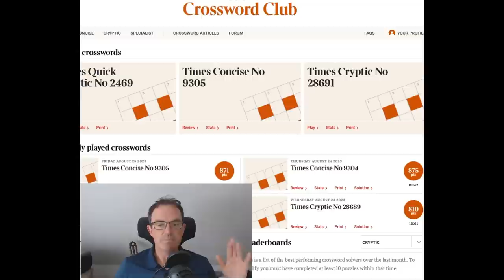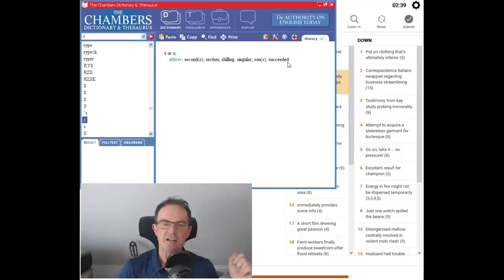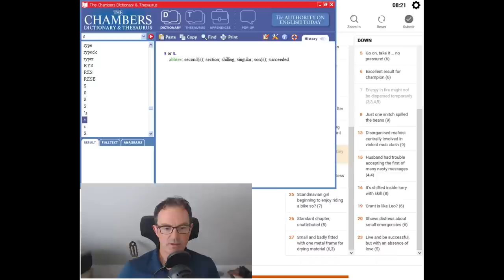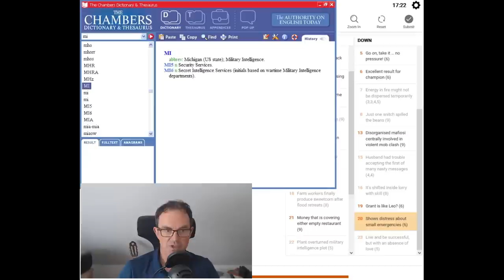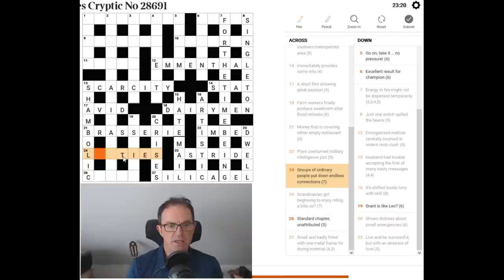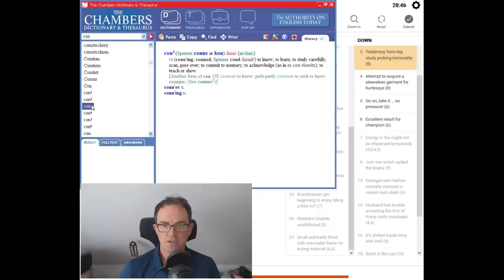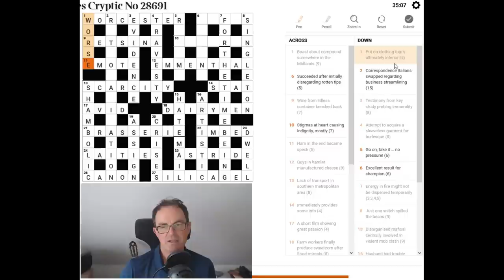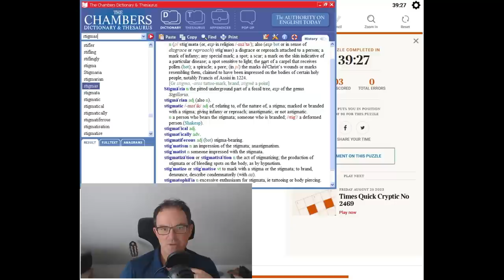The Times Crossword Friday Masterclass: Episode 28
*** TODAY'S PUZZLE ***

In the 28th edition of our attempt to solve a Friday Times crossword, Simon takes on today's puzzle, which is rated harder than average and features some cracking clues.

Box 102
56 Gloucester Road
London
SW7 4UB